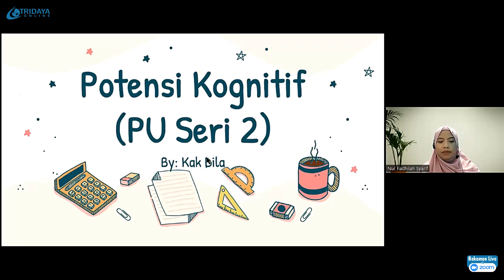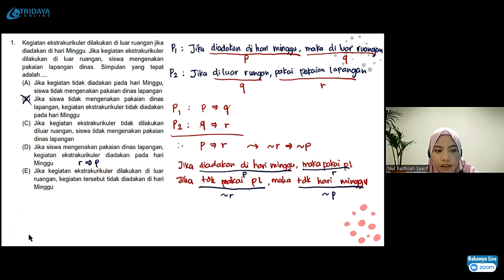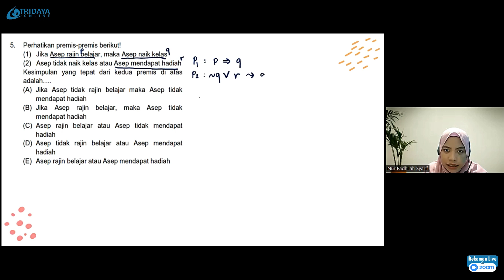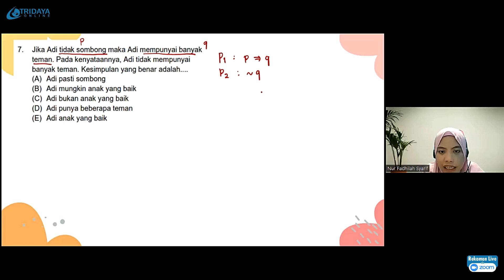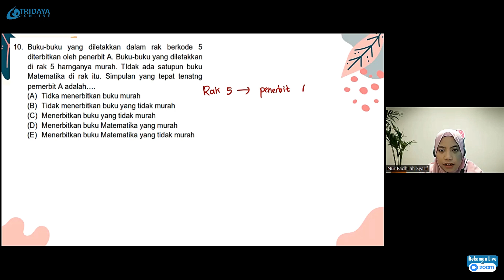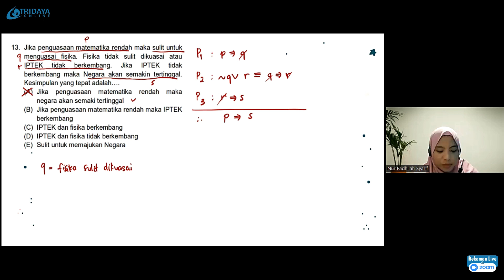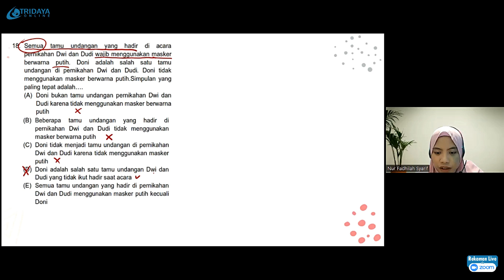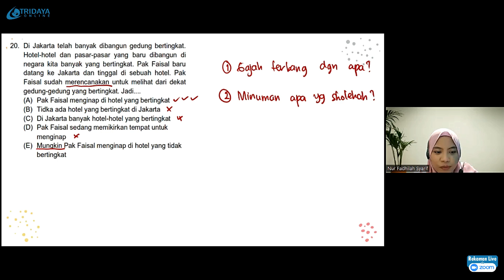Bahas TPS - Potensi Kognitif